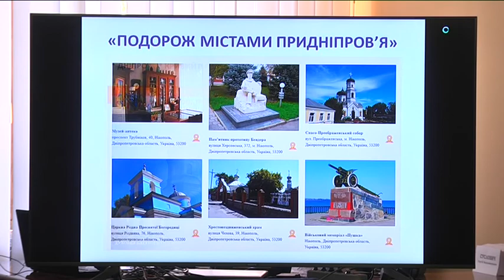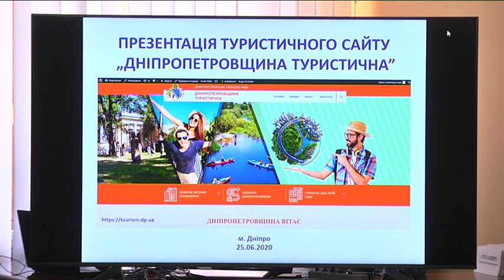Сайт “Дніпропетровщина туристична” презентували в Дніпропетровській обласній раді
Сайт “Дніпропетровщина туристична” презентували в Дніпропетровській обласній раді.  Ресурс допоможе привернути увагу туристів до маловідомих історичних пам'яткок, природних місць і культурних подій області.